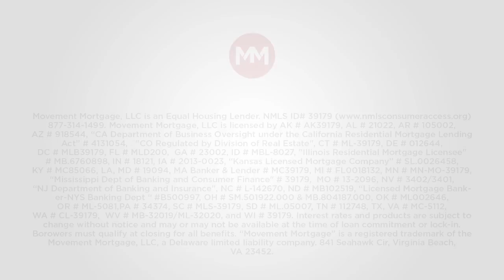Elaine Katzenberger - ERA Wilder Realty